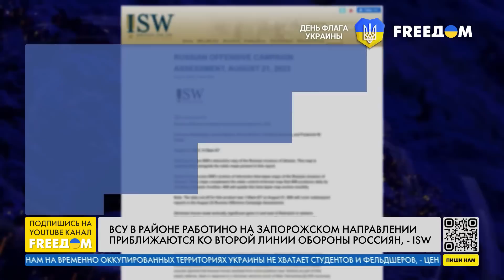❗️❗️ Потери ВС РФ. Обстановка на фронте. Разбор военного эксперта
Последствия уничтожения комплекса С-400 "Триумф" будут долговременными для россиян. Такое мнение в прямом эфире телеканала FREEДОМ высказал военный эксперт Валерий Рябых.
Гость эфира также отметил, что оккупанты РФ очень уязвимы в Крыму, в частности потому, что не могут обеспечить прикрытие важных логистических объектов. Рябых также подчеркнул, что за полтора года полномасштабной войны у украинцев выработался иммунитет к фейкам Кремля.